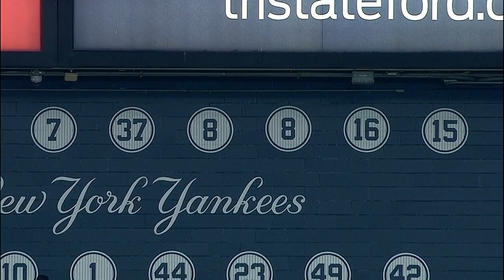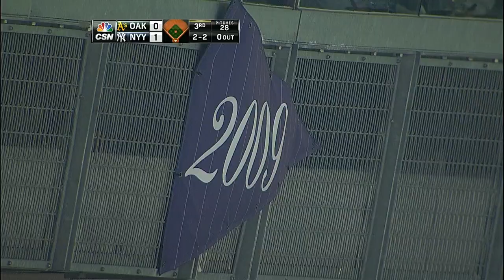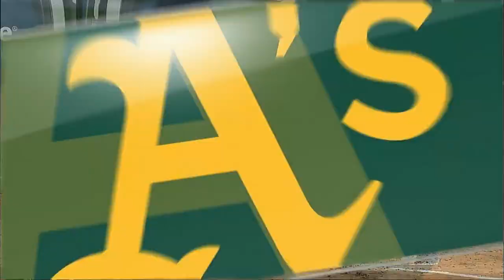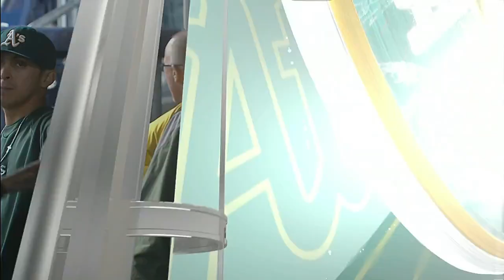OAK AT NYA - June 03, 2014